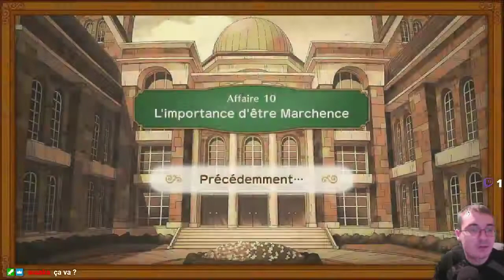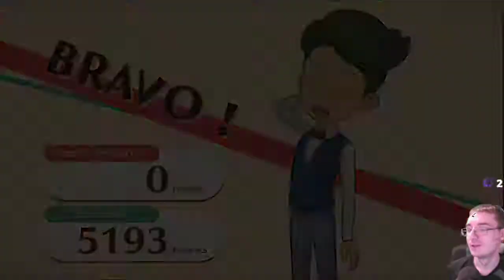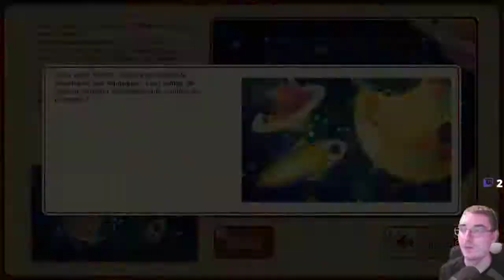Let's play Katrielle et la conspiration des millionnaires partie 13 : Enquête à l'université (3/4)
Oliver a-t-il voler les recherches de son professeur ?

Au programme :

-1:17 : Enigme 134 : Champion de maths
-9:03 : Enigme 138 : Chaussures mélangées 3
-15:40 : Enigme 139 : Coup de tampon
-19:27 : Enigme 131 : Paquet fleuri
-28:33 : Enigme 125 : A la dérive 2
-32:25 : Katalogue  : L'éclat du coeur
-48:49 : Chien errant : Utilise ta tête, Sherlette !